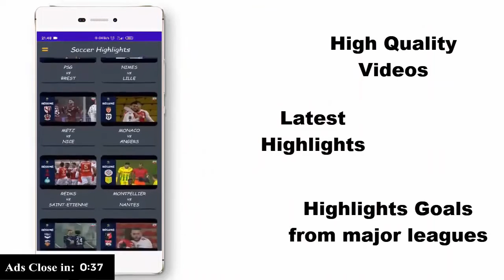Biden warns Iran 'You can't act with impunity Be careful'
Joe Biden warned Iran to not 'act with impunity' and to 'be careful' over the US military airstrikes on Iranian backed militias in Syria.